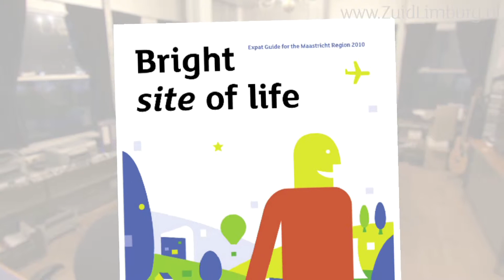ex-New Yorkse Lorraine Witteveen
ziet muziek in Zuid-Limburg